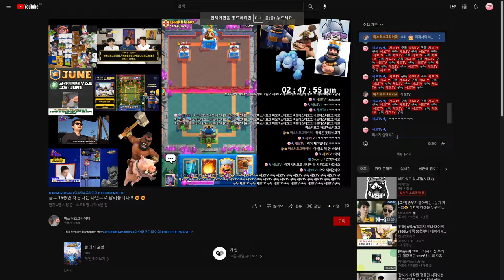세보TV구독세보TV구독세보TV구독세보TV구독세보TV구독세보TV구독세보TV구독세보TV구독세보TV구독세보TV구독세보TV구독세보TV구독세보TV구독세보TV구독세보TV구독세보TV구독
세보TV구독세보TV구독세보TV구독세보TV구독세보TV구독세보TV구독세보TV구독세보TV구독세보TV구독세보TV구독세보TV구독세보TV구독세보TV구독세보TV구독세보TV구독세보TV구독세보TV구독세보TV구독세보TV구독세보TV구독세보TV구독세보TV구독세보TV구독세보TV구독세보TV구독세보TV구독세보TV구독세보TV구독세보TV구독세보TV구독세보TV구독세보TV구독세보TV구독세보TV구독세보TV구독세보TV구독세보TV구독세보TV구독세보TV구독세보TV구독세보TV구독세보TV구독세보TV구독세보TV구독세보TV구독세보TV구독세보TV구독세보TV구독